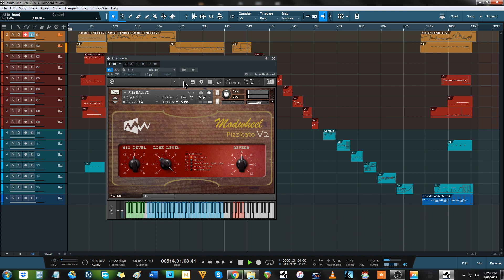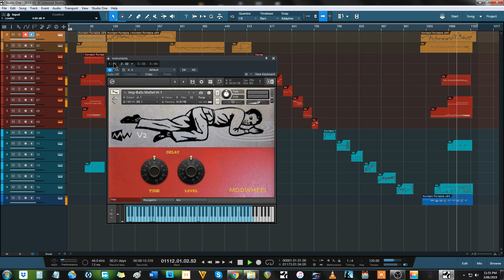Library Spotlight - The Lowdown